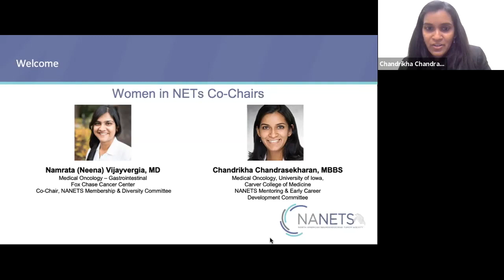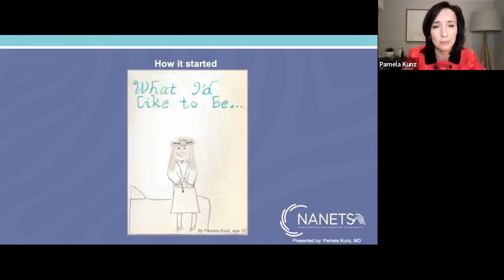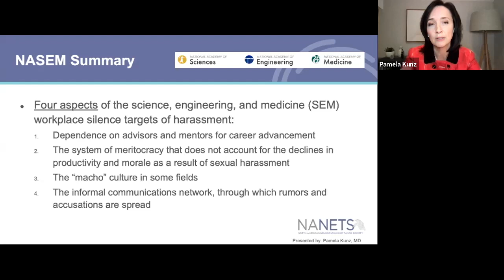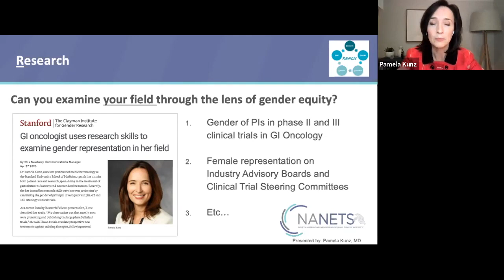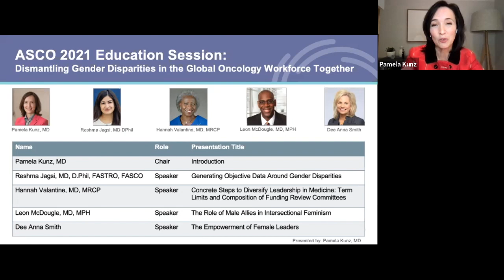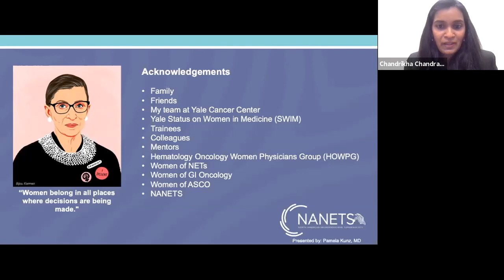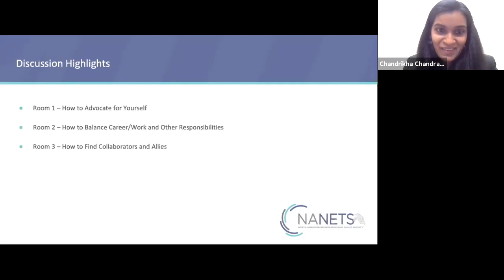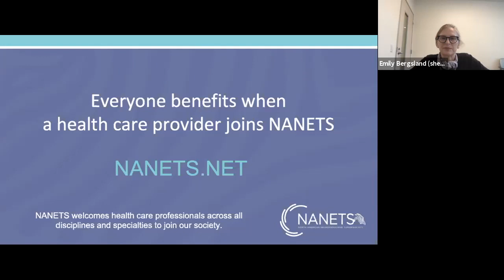NETmed Virtual Programming: Women in NETs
Women in NETs was held on February 17, 2021 from 6:00 - 7:00 PM EST via Zoom as the kick-off program to NANETS' NETmed Virtual Programming Series. It was open to women, men, members, and non-members.

Women in NETs began with a keynote speech from Pamela Kunz, MD, Yale School of Medicine, NANETS Treasurer and Past Chair of the Membership & Diversity Committee. This lecture was followed by a Q&A session, and then a chance for attendees to continue this conversation in smaller breakout rooms hosted by NANETS committee members.

Women in NETs is the result of a collaboration between NANETS' Membership & Diversity and Mentoring & Early Career Development Committees. Thank you for tuning in to this important conversation.